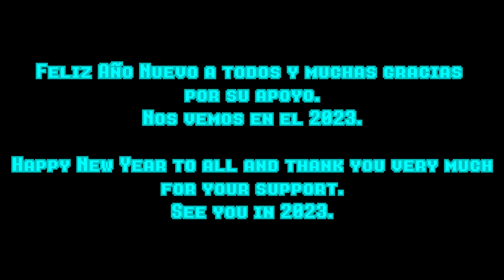[Touhou Soundfont #167] Fire Emblem - Super Smash Bros Melee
[¿Que es esto?]
Esto es un remix con los instrumentos de Touhou Project hecho por mi, si te gustó este remix puedes darle un "Me gusta" y suscribete para ver mas contenido como este.

This is a remix with the Touhou Project Instruments made by me, if you liked this remix you can give it a "Like" and subscribe to see more content like this.

[Enlaces / Links]
Imagenes del video / Pictures: